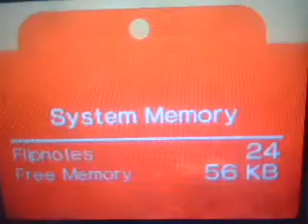teen titens music video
lol watch this